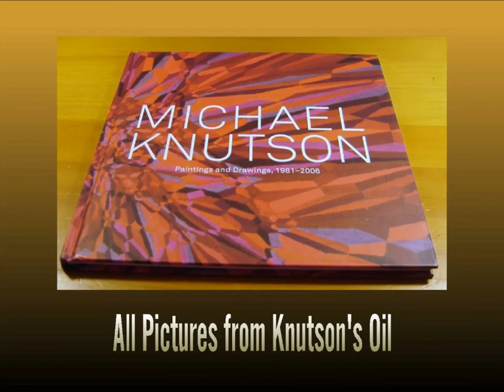Michael Knutson: Geometric Abstractions Art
Michael Knutson
Professor of Art
BFA 1972 University of Washington. MFA 1975 Yale University. Reed College 1982--.

Knutson's geometric abstractions are made up of small, overlapping shapes that fan out extravagantly, like peacock feathers. At times candy-colored, jewel-toned in other passages, they emit a flat appearance from afar but luscious, creamy impasto up close. With its chromatic and textural overload, this opulent dessert of an exhibition proves the old Mae West adage: "Too much of a good thing is wonderful."